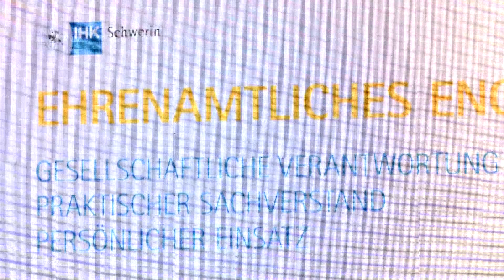Ehrenamt in der IHK zu Schwerin gewürdigt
80 ehrenamtlich tätige Aktive in den Ausschüssen und Versammlungen der IHK zu Schwerin bekamen aus den Händen der Landtagspräsidentin und des IHK-Präsidenten die silberne Ehrennadel verliehen.